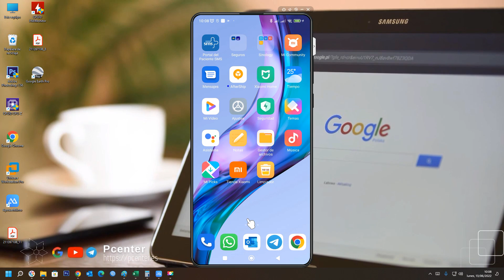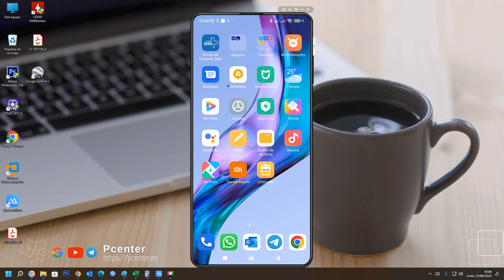✅ Cómo activar y personalizar las notificaciones en móvil Android Xiaomi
¿Cómo personalizar las notificaciones en un Xiaomi? ¿Cómo cambiar el color de las notificaciones en Xiaomi?. En el video se explica, Personaliza las notificaciones de MIUI y de Android en tu Xiaomi